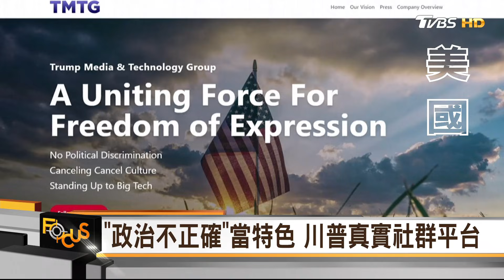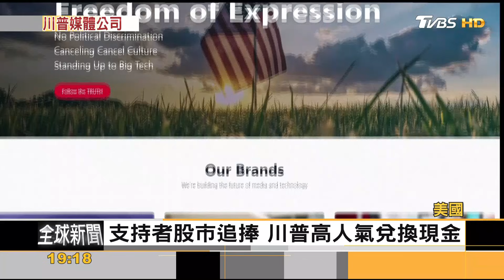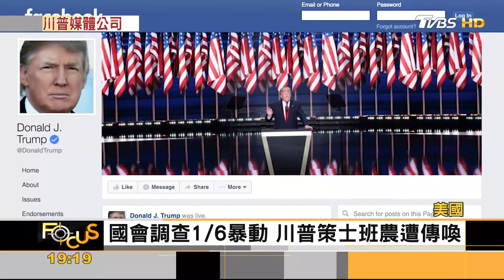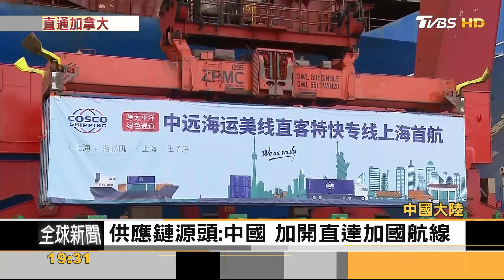「政治不正確」當特色 川普設新社群平台｜方念華｜FOCUS全球新聞 20211022